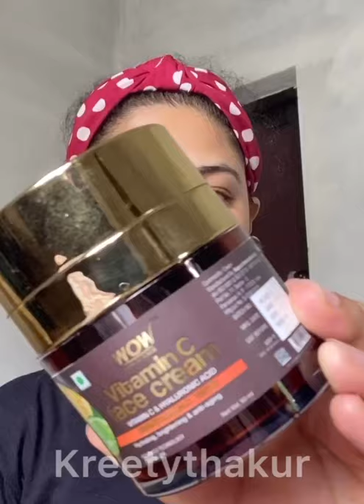*NEW VIDEO * Using Maybelline Colossal Eyeliner And Waterproof Mascara /Simple yet classic look 😍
Hey guys welcome back yo my channel😍😍😍
My name is Kreety Thakur
Today's video is about SIMPLE YET CLASSIC MAKEUP LOOK
JUST USING BASIC PRODUCTS
TRYING OUT NEW MAYBELLINE COLOSSAL RANGE OF EYES

Xoxo
Take care
Keep smiling and keep shining